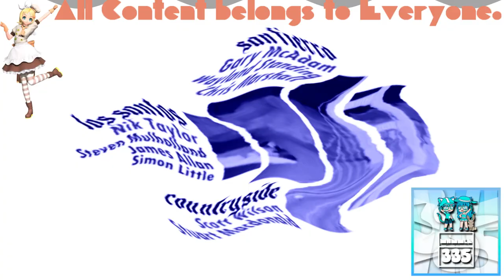(REQUESTED) GTA San Andreas Opening Intro in Videoup V7.1